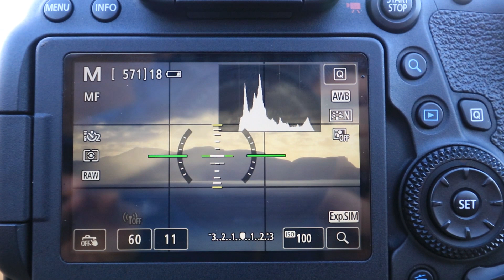Krajinářská fotografie - poprvé na Isle of Skye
Konečně jsem odjel fotografovat na Isle of Skye. A to rovnou na podzim, kdy je na jednu stranu počasí nevyzpytatelný, ale na druhou stranu dokáže vytvořit neuvěřitelný podmínky.

ISO100  200mm f/11  1/80s
ISO100  35mm  f/11  1/5s

Acratech GP ball head - hlava